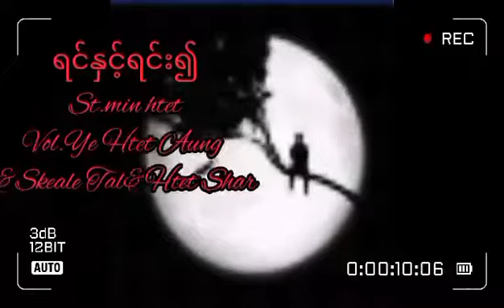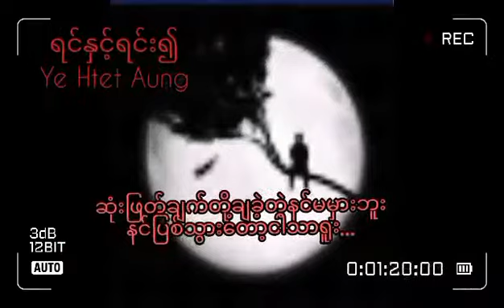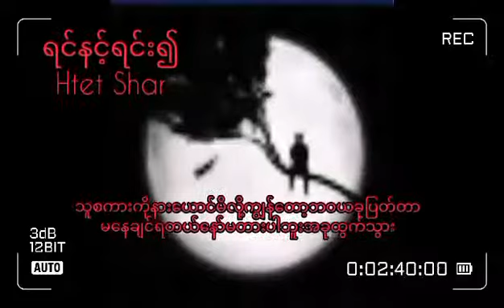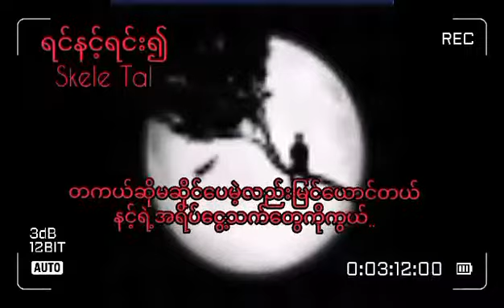27 October 2021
Ye Htet Aung(offical music)